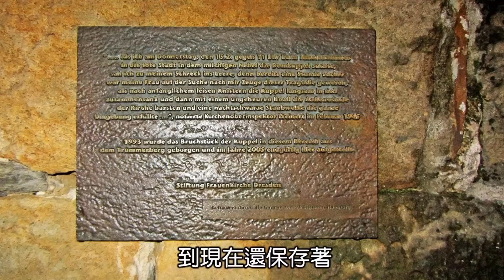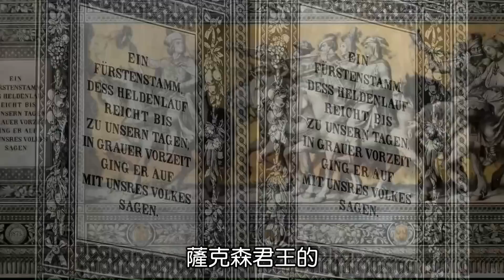德勒斯登-易北河畔的佛羅倫斯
德國的德勒斯登 Dresden，被稱作易北河畔的佛羅倫斯。
德勒斯登皇宮，曾一度是薩克森選帝侯和國王的權力中心。直到1918年，德勒斯登皇宮還是王侯居住、辦公之地，是歐洲最豪華的文藝復興宮殿之一。
早在14世紀就是一座繁複的城堡，15世紀發展為四翼結構，起源於羅馬式風格，因其建築裝飾使用了大量各式各樣的綠孔雀石，而得名「綠色穹隆」。
之後毀於1701年的大火，16世紀時在薩克森國王「強力王」奧古斯特的改建下，成為了新文藝復興風格。
德勒斯登戰役發生於1813年8月26日-8月27日於德國德勒斯登附近。結果在拿破崙帶領下，法國擊敗第六次反法同盟的普俄奧聯軍。然而拿破崙卻沒有贏的徹底，造成日後戰鬥的艱辛；幾天後，側翼軍團被圍被迫投降後，雙方又發生了庫爾姆戰役（Battle of Kulm）。
在經歷了二戰最後幾個月的空襲後，德勒斯登皇宮和它大約500個大廳和房間，以及最寶貴的室內陳設，再次被燒毀一空。
1985年，德勒斯登皇宮開始重建和修復內部。如今，來自世界各地的遊人匯聚於此，期待進入綠穹珍寶館，一睹數不勝數的珍奇寶藏。
所幸唯一沒被戰火燒毁的地方，邁森瓷磚圍牆！國王的行列 Fürstenzug
採用邁森瓷磚拼貼而成的外牆，是描繪薩克森歷代國王的騎馬打仗英姿，大量使用約250,000片的邁森瓷器作為的瓷磚。長達101公尺的大片瓷磚形成超壯觀的景色。